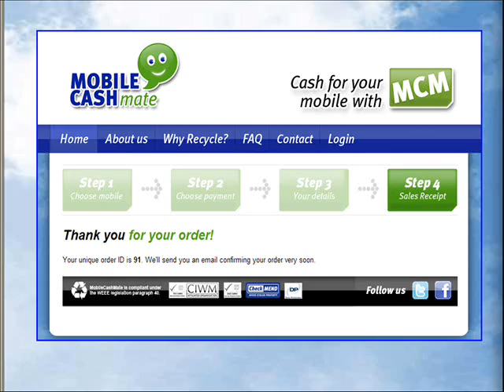MobileCashMate Jiggle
MobileCashMate Radio Jiggle. Let us know what you think. Advertised on the following stations... BRMB, Heart East Midlands, WYverne FM, Mercia FM, Beacon Radio